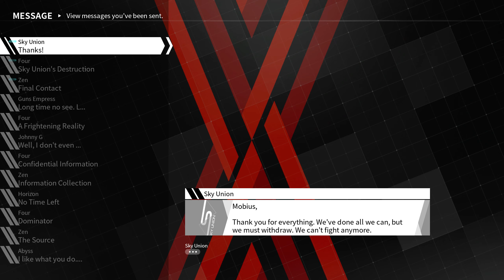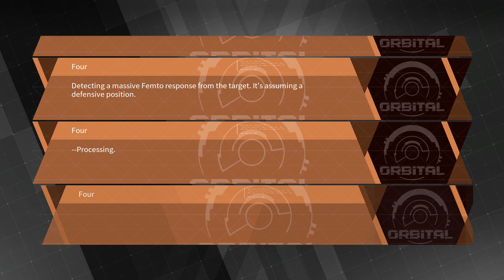Daemon X Machina - Part 25